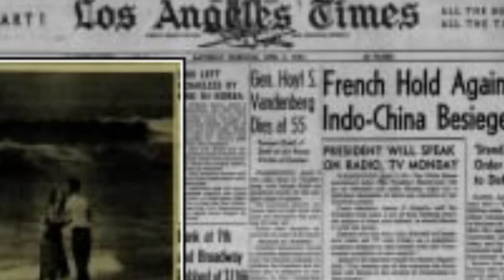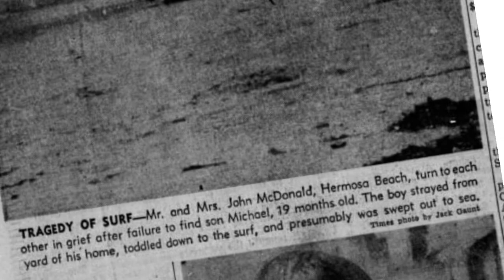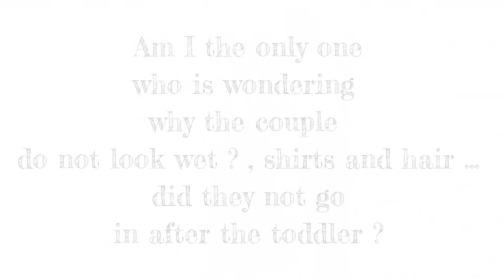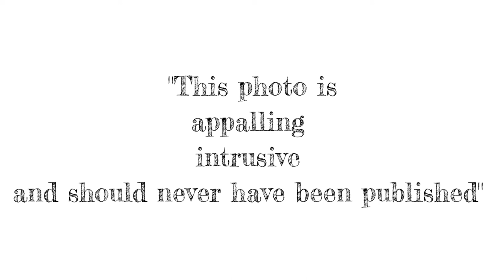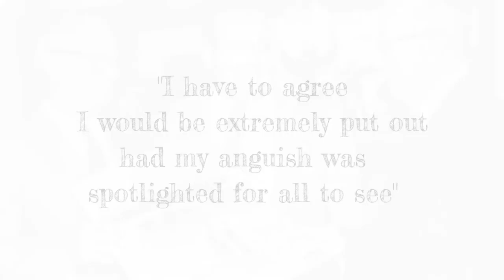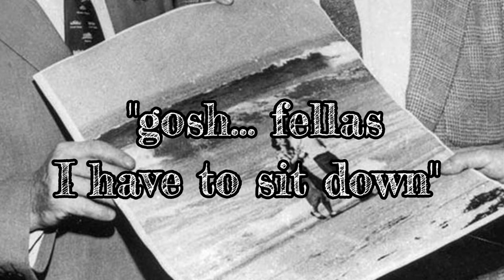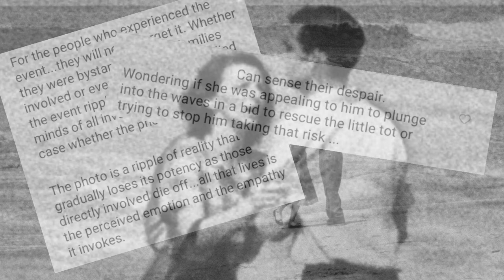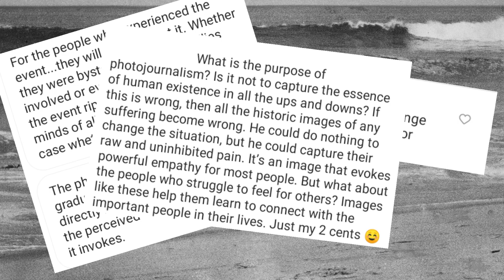Tragedy By The Sea ,Photo Taken Before Tragedy ,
tragedy By The Sea is a photograph I found Whilst browsing the web , I came across a photograph of a couple standing on a beach in total despair and sadness , the photo was taken after tragedy struck ,

at first is was saddened , but the photo interest me and it made me a tad guilty

then i asked my self ,is this photo morally right ?

so today I'm looking into the morals and ethics of a picture which captures tragedy and if it has a place in history

this picture moved me , so let me tell you about it on todays episode .